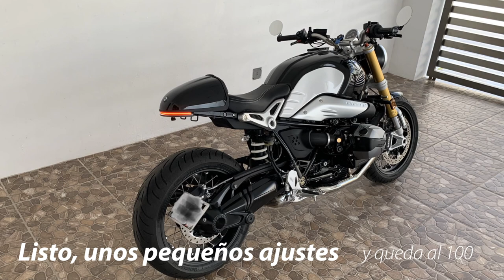Garage 6 - BMW R Nine T Hookie Co. license plate holder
Instalando el porta placa lateral Hookie Co. Diseño simple y fácil de instalar, libera la cola de la moto para un look mas limpio.